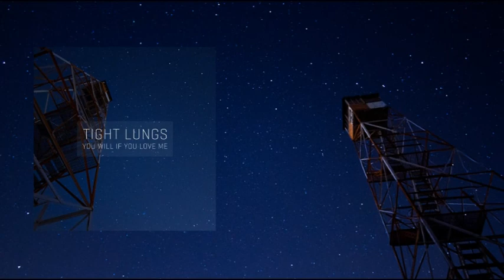Tight Lungs - Cold Sweat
It's alright now,
He's less love-blind.
Not great, but he's okay.

She accepts no guilt and feels no shame.

He figured out they're not the same,
Or just not on the same page.

He runs, but she's always just a call away.

And how did I get here so fast?
I remember the height of my highs,
Things I left behind,
with nothing to show now.

Tall talks to calm me at night
And I forgot myself sometimes.
Second class in my own home,
Second place to the boy behind the phone.

It was the best nights sleep he had in three months to the day,
He lost his love and still felt like he gained.

That day she met him and she told him
What she'd done and what she wanted.
He forgot himself again out of pure infatuation.

Her will was to keep his worth,
Where he never came to thinking he comes first.
He was the farthest thing from her mind,
He say it's fine it's just a game they play with pride.

He blames her lack of wisdom and overlooks his own,
He's got something deep down that begs to be alone.

It's alright now,
He's less love-blind.

She did and said these things that just aren't right,
Then I start fights, instead of leaving her like I should/
It did far more harm than good.

His heads not right, but he's so sure.
My heads not right, I'm so unsure.
But I know I can't love this anymore.

I've gone numb
This night will be my last.
I don't want to cause anyone any harm,
But sometimes, these church basements are the only thing
Between a needle and my arm.

I was once so strong, but now I'm just so scared.

What the fuck happened to me?
I used to be at peace, I used to be able to sleep.

I've played the victim long enough and I've laid it on thick.
My self-pity's peaked high this time and I make myself sick.

What the fuck happened to us?
We were once blind and were lead by a sense of touch.

Tight lipped,
Hard heart.

Tall pride,
Falls far.